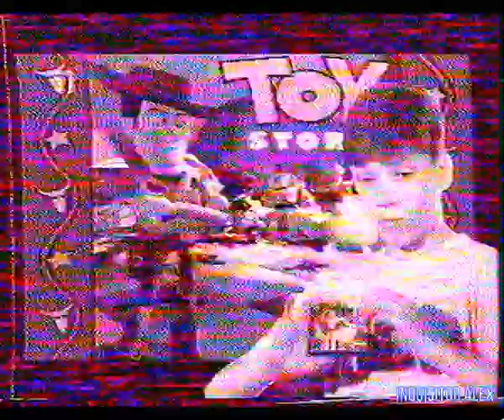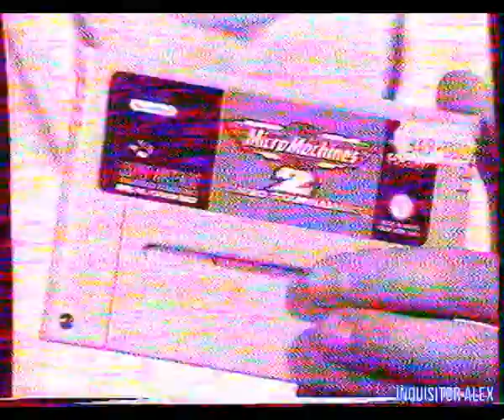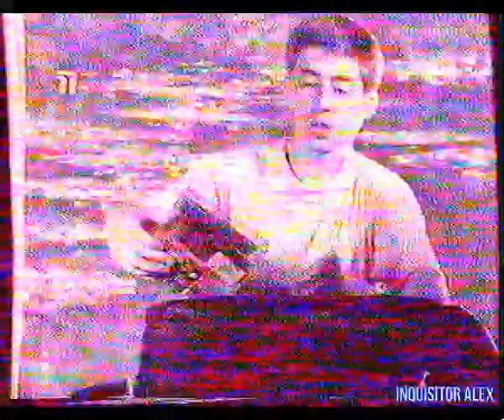18 - Мир Денди (ТК Премьер ,~09.06.1996 года) ЧБ+рябь 576p - HD+t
18 - Мир Денди (ТК ""Премьер",~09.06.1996 года) Ч\Б - 576p - HD+t

Обзор:
- Super Aladdin (Dendy) - пиратский порт с версии SEGA MD
- Toy Story (SEGA MD)

Обзор чемодан новинок поступивших в "Дом Dendy"
- Plok , The Addams Family , Micro Machines 2 , Buggs Bunny: Rabbit Rampage , Game Boy Crystal .

Обзор:
- Castlevania: Dracula X (Vampire's Kiss)(SNES)

Рубрика - HELP:
- Mortal Kombat 3 (SEGA MD) --коды--
- Batman Forever (SNES) -- коды--

- Фан-фильм по игре DOOM
- Начало съемки фан-фильма по Killer Instinct (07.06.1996 года)

И со-ведущие:

А. Бречка
М. Живаго
Юрий Мелихов
Н. Петровская
Олег Тихопой
Владимир Грибачёв

прочие:

- А. Соловей
- Н. Бибяев
- А. Алеко
- В. Макаров
Особое спасибо за предоставленные архивные VHS записи передачи "Мир Денди":

- Артуру Лапуриньш
- Александру Солоновичу

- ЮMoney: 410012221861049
- QIWI: по нику - INQUISITORALEX